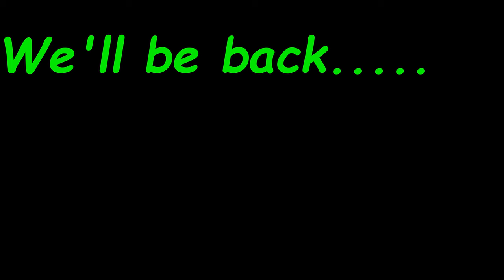Nth Solitary July 2016 Wooli Dive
Winter Diving NSW